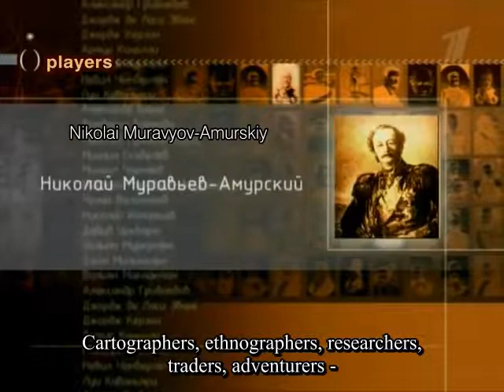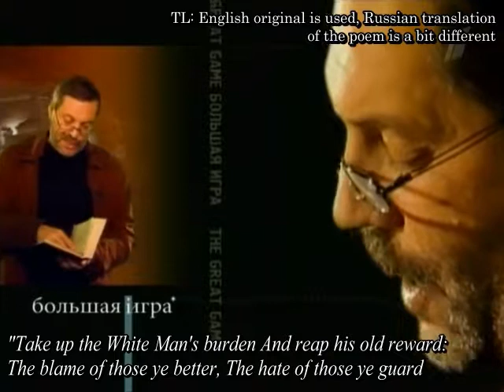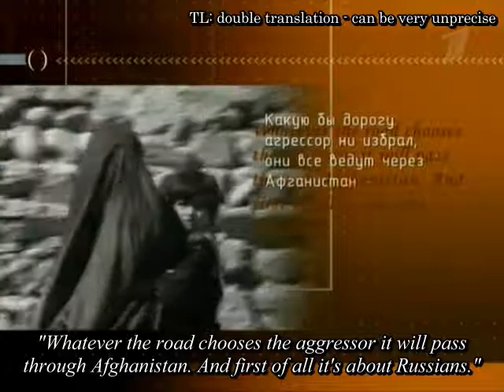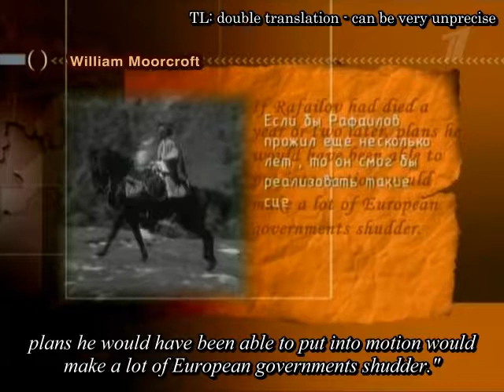The Great Game - 1.08 - White Man's Burden and Afghanistan syndrome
1813 - Russian revenge in Persia, which was delayed by the Napoleon's invasion. Detachment of General Kotlyarevskiy inflicts terrible defeat to the Persians. Britain is still listed in the closest allies - it's still the height of the European campaign against Napoleon.